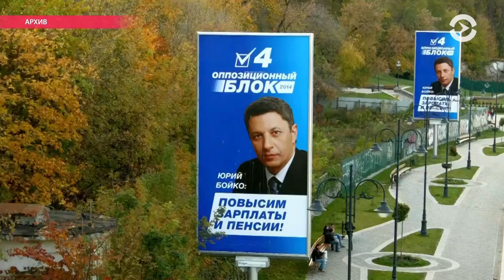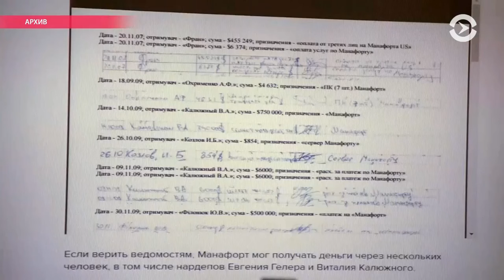Лещенко: Манафорт и Янукович продвигали пророссийский сценарий раскола Украины